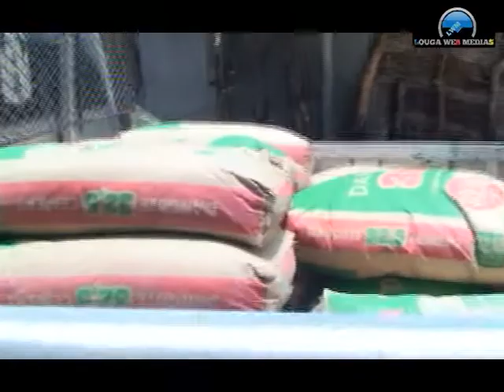Louga/Lutte contre le chômage : Plaidoyer du Benjamin des maires du Sénégal pour la résorption du ch